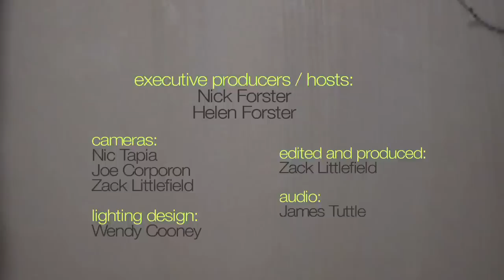Paul Thorn - "Mission Temple Fireworks Stand" (eTown webisode #374)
Paul Thorn is joined by eTown hosts Nick and Helen Forster and the eTown house band for this rendition of his song "Mission Temple Fireworks Stand."